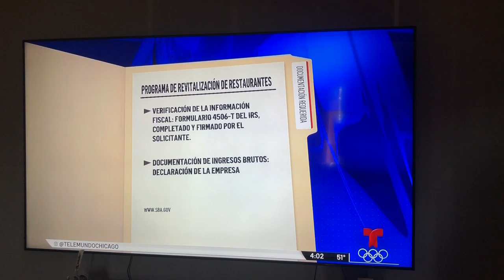2021 LVCC SBA Restaurant Revitalization Award Portal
State Rep Edgar Gonzalez Jr., Alderman Michael Rodriguez, LVCC Executive Director, Ivette Trevino and IHCC Pedro Guerra spend the morning creating outreach and awareness for the SBA Restaurant Revitalization Award Portal.  Registration is now open and application opens Monday, May 3rd. For more information or to apply